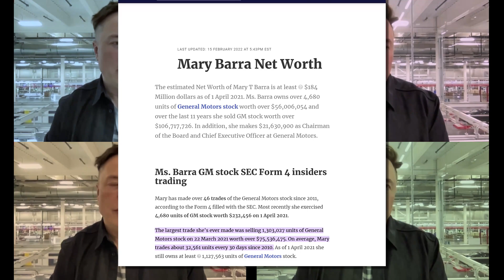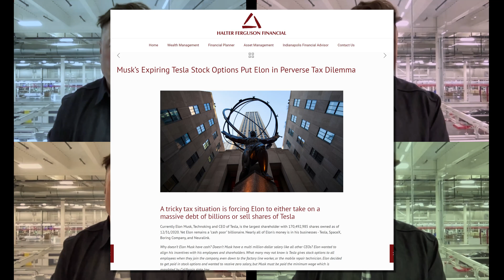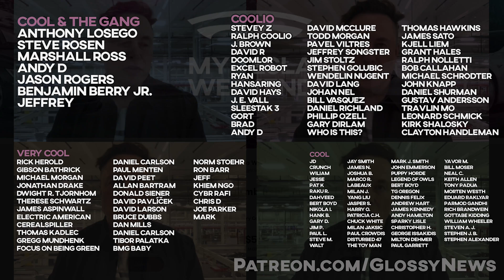Elon owns more $TSLA than EVER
Last year Elon sold Tesla stock in serious volume for the first time ever. There was a bit of dismay on Reddit and Twitter about this since he’d pledged to be the first investor in and the last investor out.

His compensation plan has always been about stock. Most CEOs negotiate a combination of a fat salary, plus generous stock awards, but Elon’s always gone the straight stock route. His fortunes are directly tied to the success of the company.

Those awards, the options to purchase stock, have a window in which they can be exercised. Have to wait until milestones are met, then have to exercise them by no later than a certain date. With that date looming, Elon was facing a massive tax bill.

Some speculated at the time that he could refinance his stock-secured loans to cover the taxes, and I believe that was definitely possible. Bradford Ferguson was the first to present a case for why he’d sell the stock rather than borrow against it, and he was right.

Last year Elon exercised his option to buy 22.8 million shares, and promptly sold 15.7 million of them to cover his taxes. We now know he also donated 5 million shares.

Doing the math, that’s 20.7 million shares disposed of out of the 22.8 million newly acquired. He has more shares now than he did a year ago. He’s still the largest individual shareholder with a 17% stake in the company, and based on upcoming stock awards for milestones already achieved, it looks like that percentage is only likely to grow.

Don’t forget that tonight’s livestream will be on the 2nd channel at MyTeslaLive, link in the description, and a massive thanks to my Patrons who get early access, bonus content, an ad-free experience, and access to my exclusive 11-year production estimate at the $10 level and above.

So what did I miss or misunderstand? Let me know if you think he should have borrowed to pay his taxes instead of selling the stock, or if you think he should sell even more.

I mean it’s got to at some point, right?